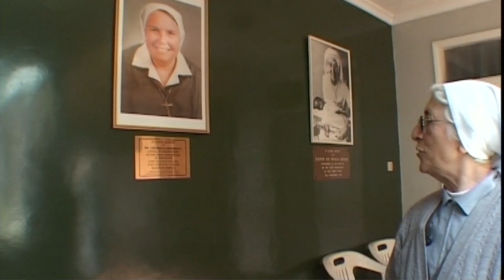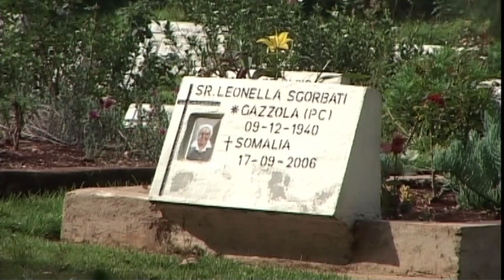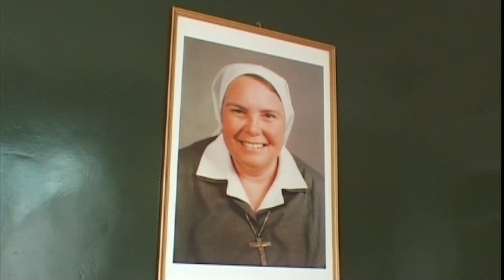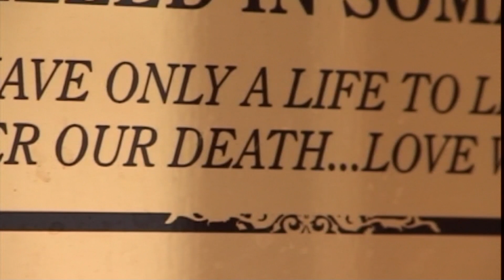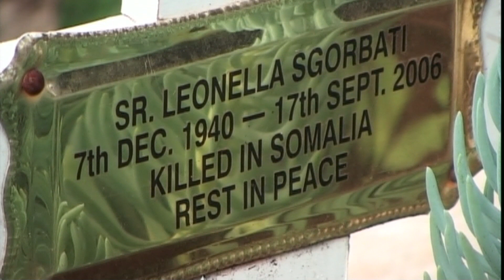Giornata Missionari Martiri 2013- 3° Settimana: Perdono, perdono, perdono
Itinerario quaresimale attraverso racconti di martirio in occasione della Giornata di preghiera e digiuno in memoria dei Missionari Martiri che si celebra il 24 marzo.
La terza tappa  è sul tema del "Perdono, perdono, perdono". La testimonianza della morte di una suora in Somalia che ha donato la sua vita.